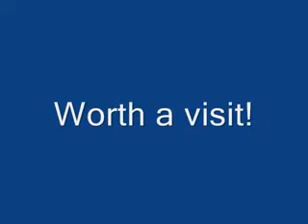Ornamental Metal and Iron Works in New York & New Jersey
is the leading fabricator and installer of cable railing, steel stairs, spiral and mono stringer stairs and handrailing from stainless steel, aluminum and wrought iron.